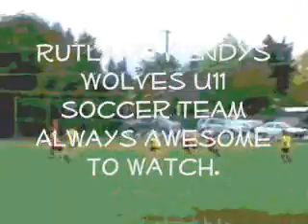Rutland - Kelowna U11 Wendy's Wolves Part 2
Wendys Wolves U11 Soccer team. Based in Rutland Kelowna BC. Part of the Rutland soccer association.